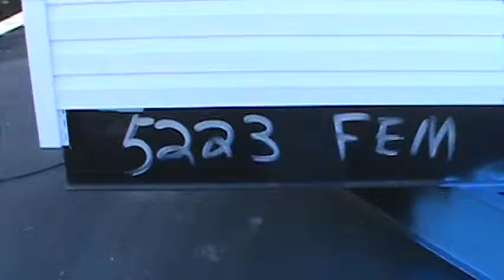5223 SB N